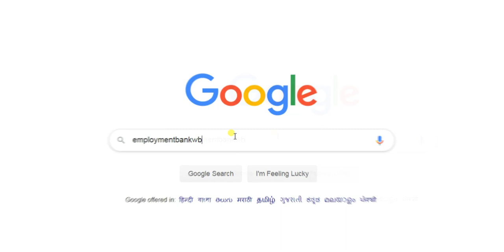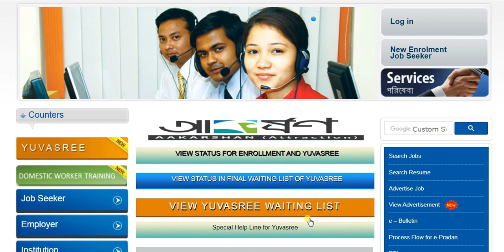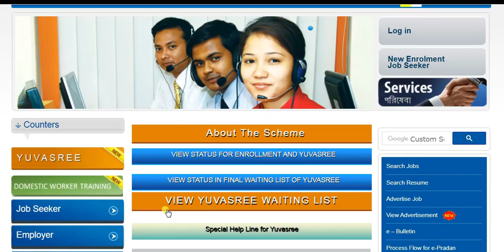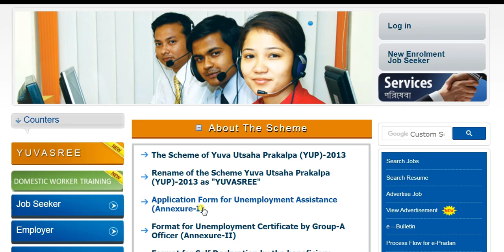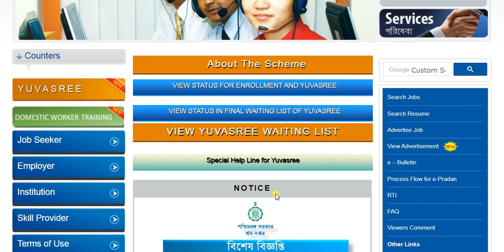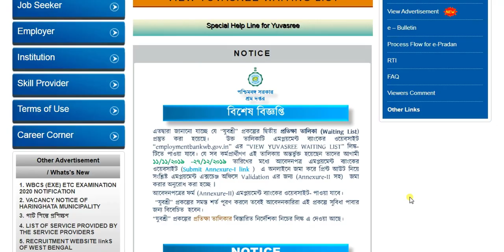Yuvasree New List 2019 | Employment Bank Annexure-I, Annexure-II Application Form New Waiting List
ANNEXURE-I Application For Unemployment Assistance Under The “Yuva Utsaha Prakalpa-2013” Scheme
ANNEXURE-II Certificate Of Unemployment

👉 Music Credit: You are free to use the music in your multimedia project (online videos (YouTube), websites, animations, etc.) as long as you credit me, For example: "Music or "Royalty Free Music from Bensound"